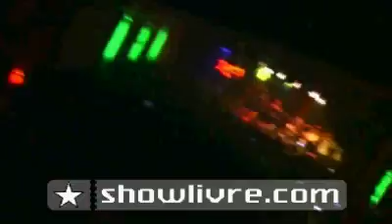20080409 rep skatalites021